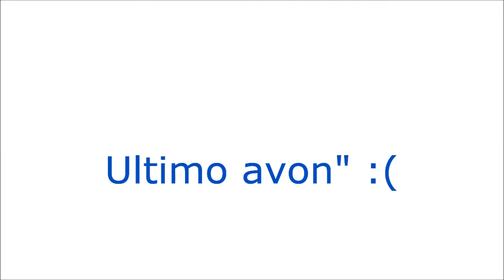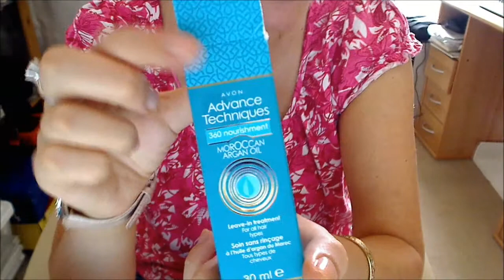Ultimo Avon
Mis ultimas"compritas del Avon.